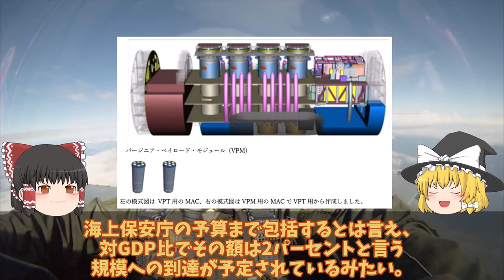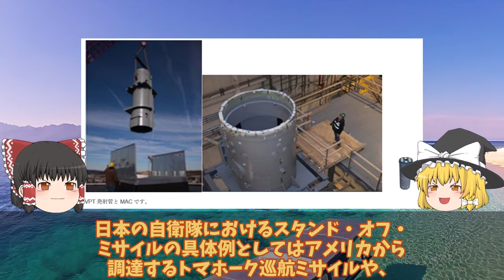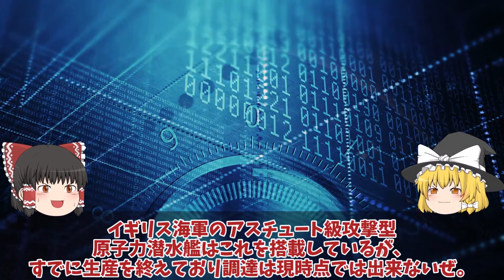【ゆっくり解説・軍事News】防衛省ついに12式装填たいげい型533mm魚雷発射管で長射程か！海中から反撃能力保有トマホーク発射か？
引用・転載「出典：海上自衛隊ホームページ」
引用・転載「出典：航空自衛隊ホームページ」
引用・転載「出典：陸上自衛隊ホームページ」